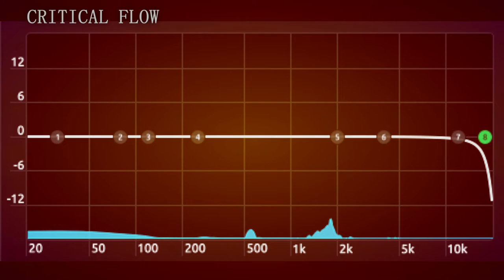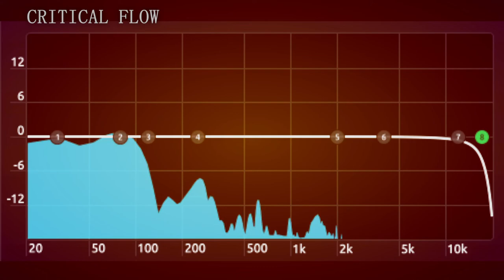[FREE] CRITICAL FLOW | Free Trap Type Beat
Ik Ik, I'm irregular with my uploads. How's everyone?

Spent a pretty good amount of time on this beat, hope it's ok.